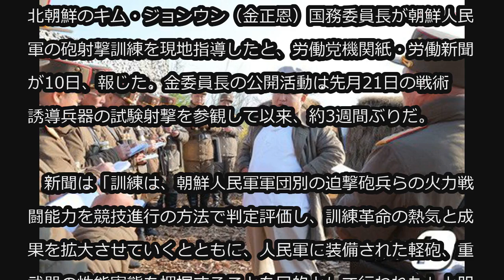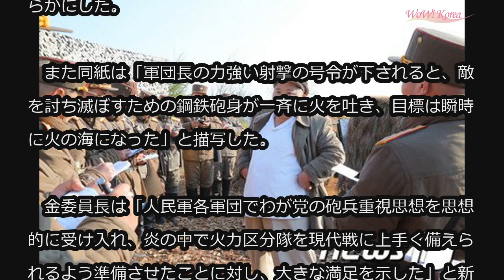金正恩氏、迫撃砲兵区分隊の砲射撃訓練を現地指導 (4/10)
金正恩氏、迫撃砲兵区分隊の砲射撃訓練を現地指導

北朝鮮のキム・ジョンウン（金正恩）国務委員長が朝鮮人民軍の砲射撃訓練を現地指導したと、労働党機関紙・労働新聞が10日、報じた。金委員長の公開活動は先月21日の戦術誘導兵器の試験射撃を参観して以来、約3週間ぶりだ。

　新聞は「訓練は、朝鮮人民軍軍団別の迫撃砲兵らの火力戦闘能力を競技進行の方法で判定評価し、訓練革命の熱気と成果を拡大させていくとともに、人民軍に装備された軽砲、重武器の性能実態を把握することを目的として行われた」と明らかにした。

　また同紙は「軍団長の力強い射撃の号令が下されると、敵を討ち滅ぼすための鋼鉄砲身が一斉に火を吐き、目標は瞬時に火の海になった」と描写した。

　金委員長は「人民軍各軍団でわが党の砲兵重視思想を思想的に受け入れ、炎の中で火力区分隊を現代戦に上手く備えられるよう準備させたことに対し、大きな満足を示した」と新聞は伝えた。